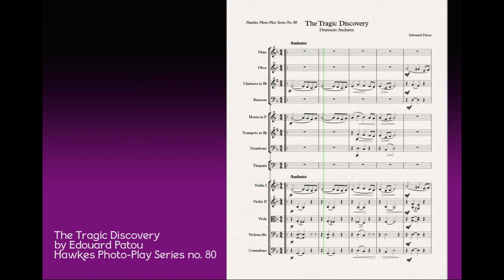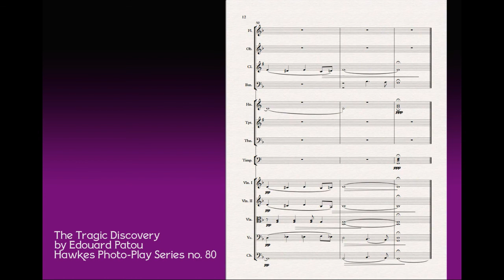The Tragic Discovery by Edouard Patou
The Tragic Discovery  by Edouard Patou. This piece of music is from the Hawkes Photo-Play Series of music and was for use in movie theatres for silent film accompaniment. This is the small orchestra arrangement, but I have added the parts for oboe, bassoon and French horn where indicated on the other parts as cross cues. It was also available in large orchestra and piano solo arrangements.  These generic themes were published by the hundreds during the silent film era and played by theatre musicians during the presentation of the movie to provide background music that matched the action on the screen.

See how I used this piece of music in my score for the 1927 film "Chicago" by clicking this